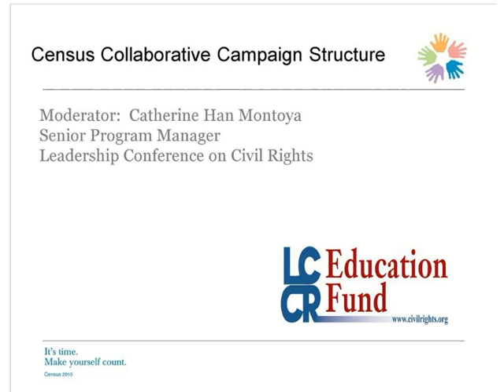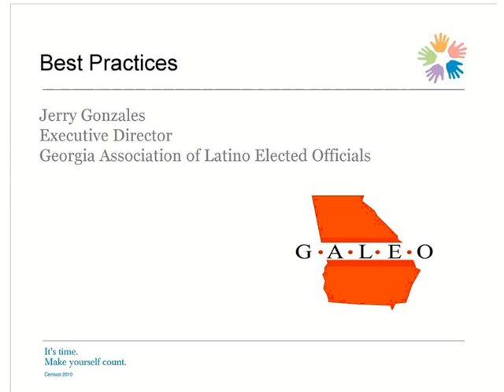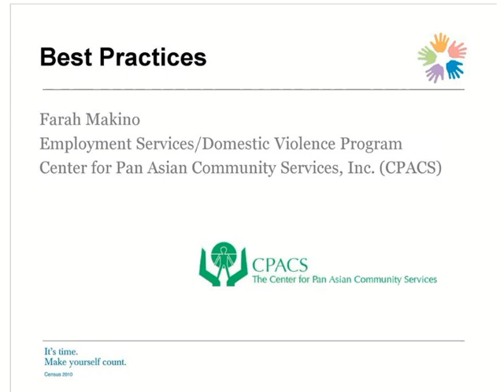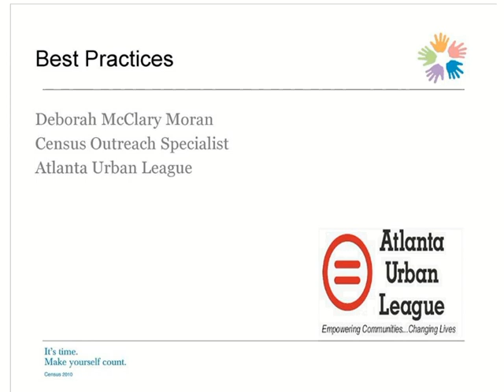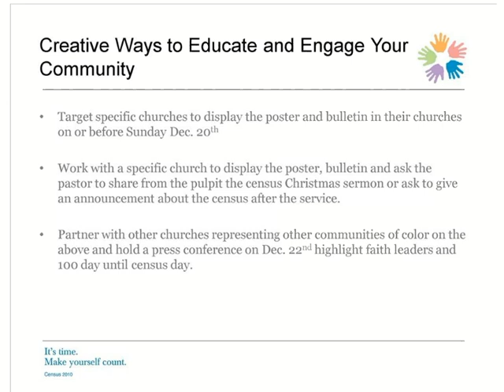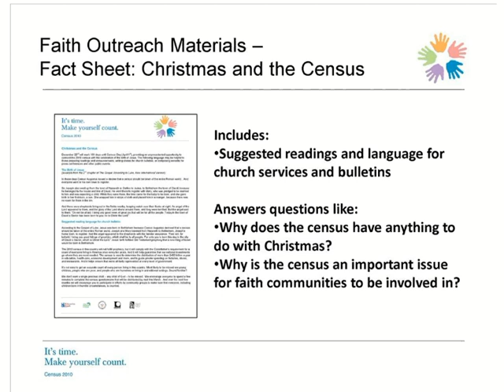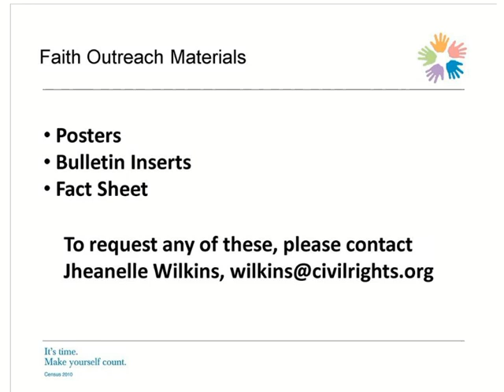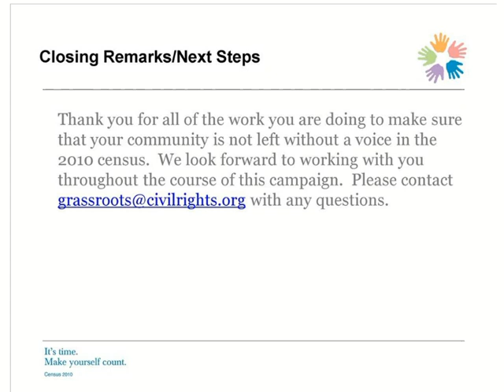Making Your Communities Count: 100 Days Out from Census 2010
Because the accuracy of the census directly affects our nations ability to provide equal representation and equal access to important governmental resources for all Americans, ensuring a fair and accurate census must be regarded as one of the most significant civil rights issues facing the country today. This webinar will focus on how local organizations are incorporating faith-based messaging into their census outreach efforts; identify best practices for strategies that have been successful in educating and engaging traditionally hard-to-count populations on the importance of the census; and highlight what you can do to integrate census outreach into your existing programs and activities during the week of December 22, 100 days out from the 2010 census.